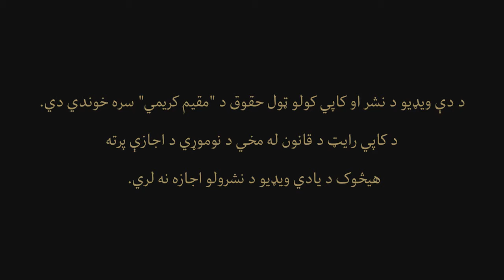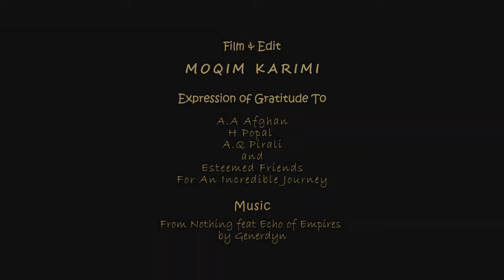Kandahar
the beauty of Kandahar  province